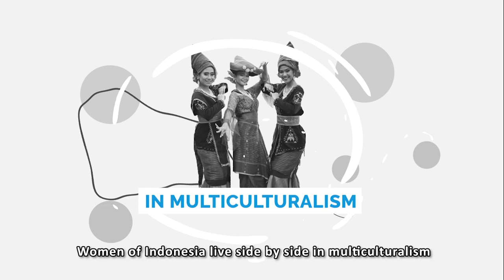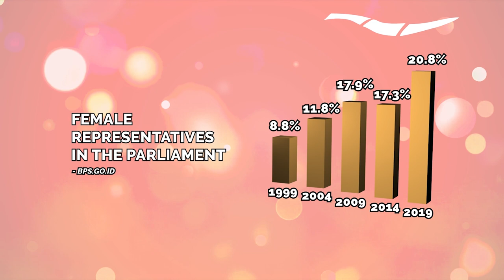IWS 2020: Ketangguhan Wanita Indonesia dalam Tenun Bangsa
Setiap tanggal 8 Maret 2020 seluruh dunia memperingati keberhasilan perempuan InternationalWomenDay di berbagai bidang. Mulai dari ekonomi, teknologi, bisnis, politik, fashion, beauty, dan sosial.

Wanita di Indonesia telah menjadi bagian dari tenun sejarah bangsa. Dari pejuang di medang perang hingga pakar ilmu pengetahuan. Para Wanita Indonesia yang menjadikan tanah air kita sebagai bangsa yang besar. Menjadi duta bangsa mengharumkan ibu pertiwi di kancah global.

Terima kasih para Wanita Indonesia!

Jakarta, Indonesia